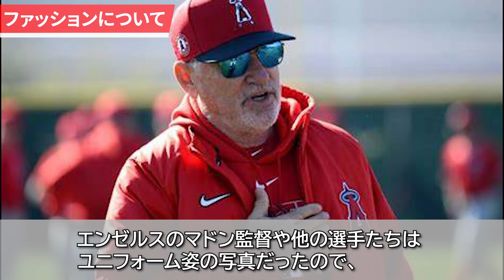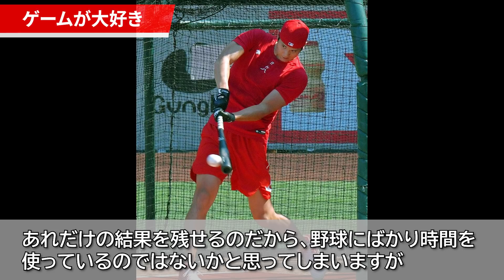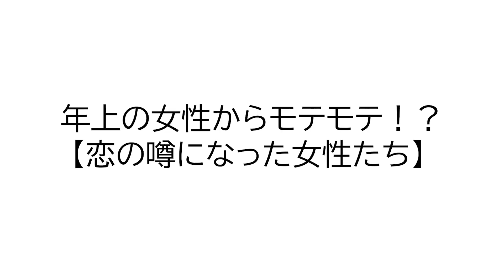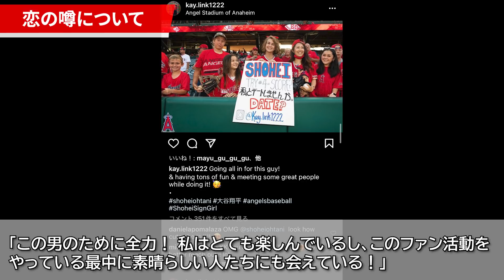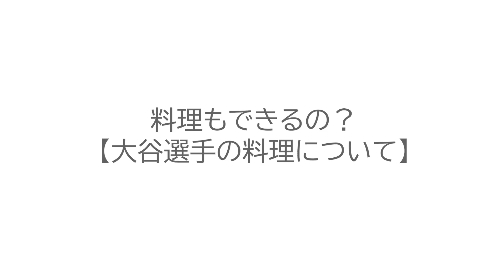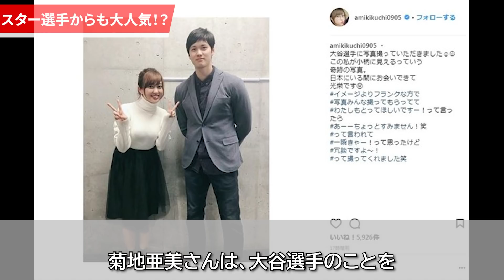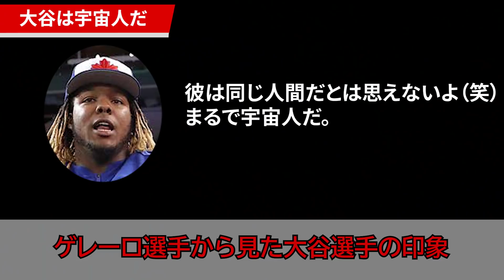【大谷翔平】知られざるプライベートに迫る！〜大谷翔平の愛すべき素顔のエピソード・５選〜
みんな大好き大谷翔平選手。
2021年の大ブレイクには日本のみならず世界中の野球ファンが熱狂し、年間MVPの獲得には誰もが称賛の拍手を贈りました。

メジャーのスター選手たちも、敵味方関係なしに「大谷選手のサインが欲しい」と発言するなど、大谷人気は留まることを知りません。大谷選手は、同じプロ野球選手も含めて、全ての野球ファンを虜にしているのです。

彼がすごいのは「アンチがほぼいない」ということです。
二刀流での大活躍もあってメディアでも肯定的な意見ばかりが目立ちます。大谷選手のことを見ていると、自然と「応援したい」という気持ちにさせられるのです。
そして、大谷選手は子どもからお年寄りまで、幅広い世代に人気なのも特徴です。その理由は彼の「飾らない性格」にあるのではないかと思います。変に壁を作ったりすることなく、誰にも分け隔てなく接することのできる、いつも笑顔で周りを明るくさせてくれる、そんな少年のような、器の大きな人間性が彼の大きな魅力のひとつなのでしょう。

ちなみに、大谷選手は野球での活躍はド派手ですが、プライベートでは終始控えめ。休みの日には通訳である一平さんとフラ〜ッとショッピングモールに出掛けたりするそうです。高級車を乗り回したり、ド派手な格好をしたり、といったいわゆるスター選手のような言動はありません。野球を離れると、ラフな格好でお出かけをしたり、どこにでもいそうな気さくでフレンドリーな27歳の青年なのです。

というわけで、今回の動画は、
題して『大谷選手の愛すべき素顔のエピソード５選！』

①私服はダサい！？
②まさかのゲーマー！？
③女性からモテモテ？恋の噂は？
④料理もできるの？
⑤スター選手からも大人気
５つのことについて、野球のプレーから離れた素顔のエピソードを5つ紹介していきます。

今や世界のスーパースターになった大谷選手ですが、彼のプライベートはいったいどんな感じなのでしょうか？